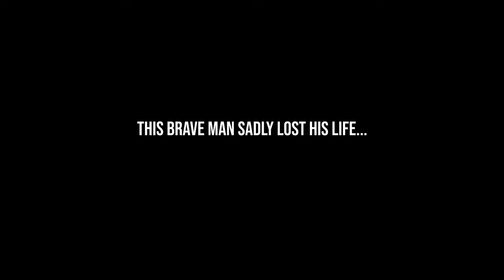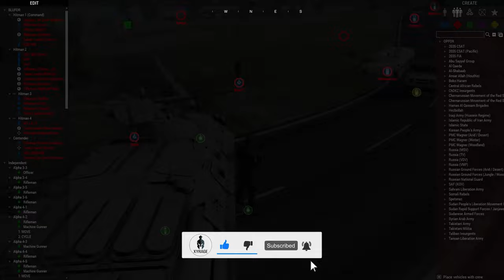ARMA 3 Zeus | Operation Blue Morpho | UN CATASTROPHE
Welcome to another Arma 3 Zeus video. Today Sigma is tasked with assisting the UN again, this time in securing a few trucks which are captured by rebels. The Trawler on which they came was not covert enough and the rebels were waiting for the supplies on the docks. Sigma is to secure the city, docks and ultimately the trucks with supplies. They are then to drop them off at the designated city, after which it's mission complete. Sounds easy, but it definitely wasn't!